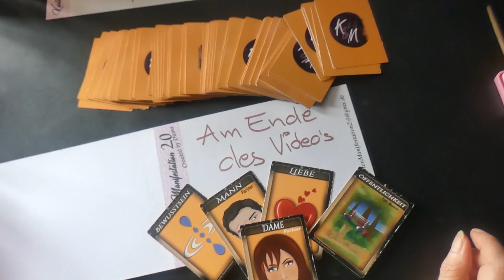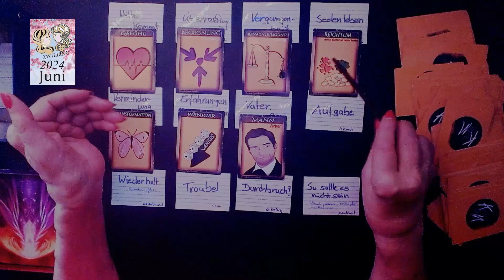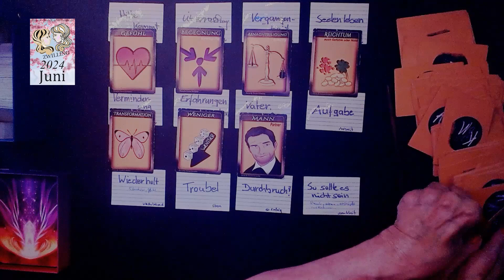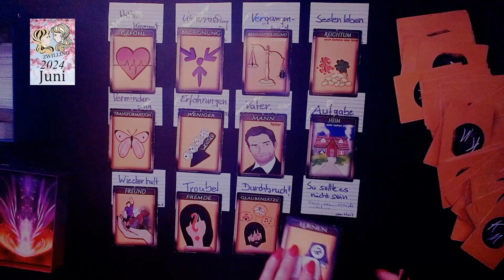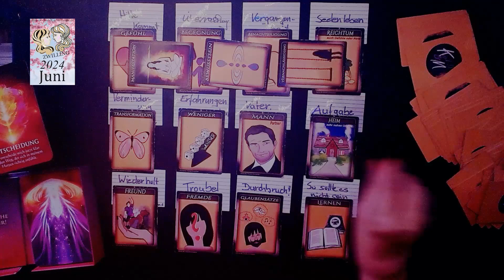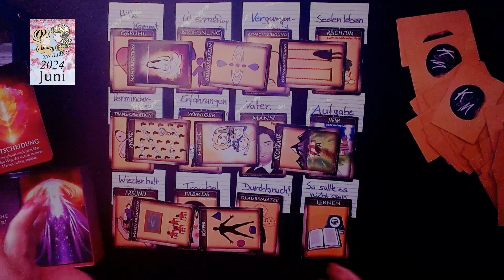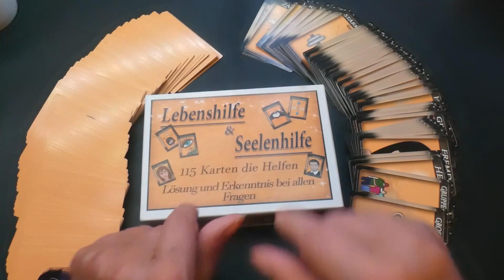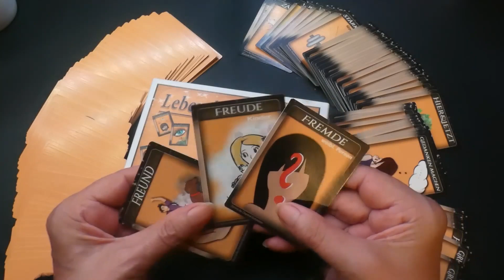Zwilling Juni 24 *Booster fürs Leben*